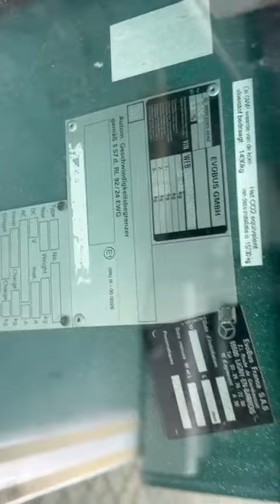Mercedes Benz Citaro (BR-LB-42)